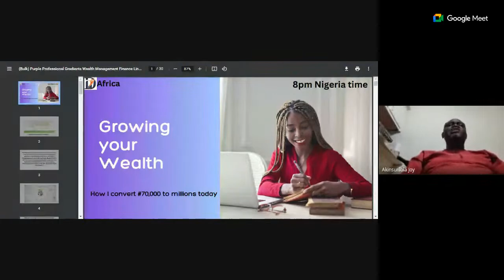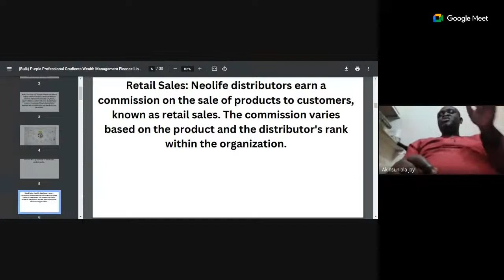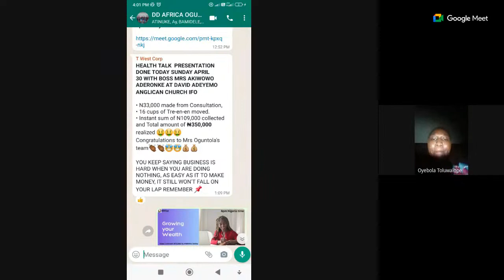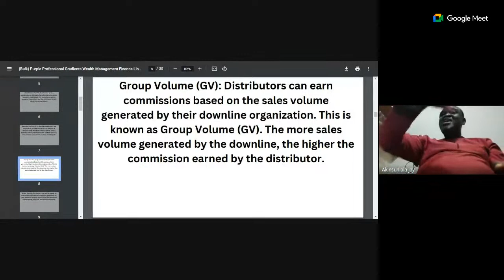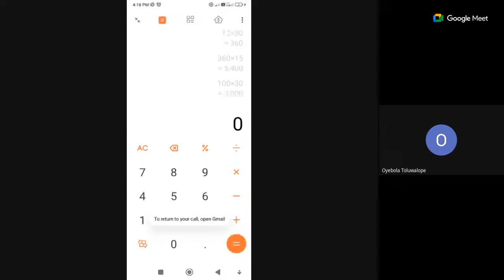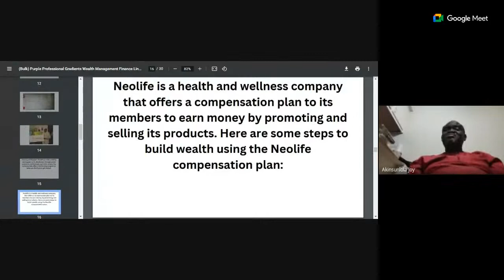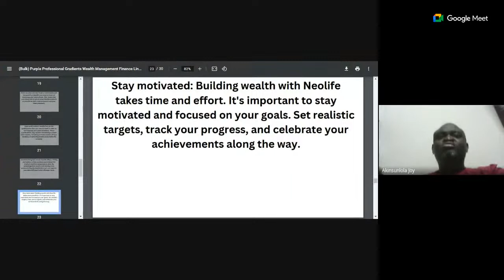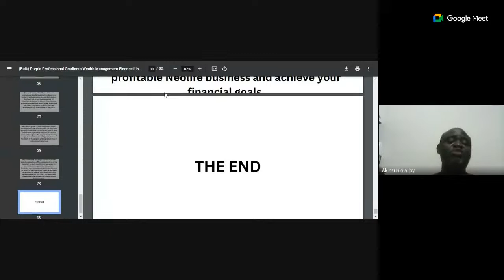GROWING YOUR WEALTH